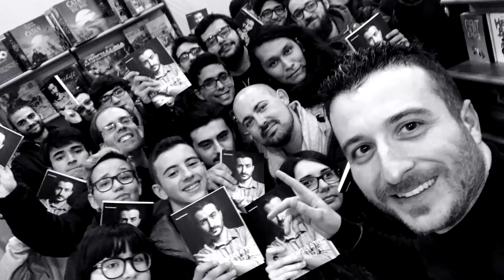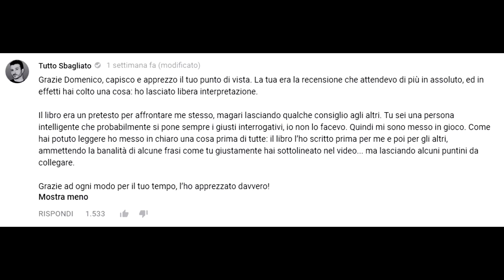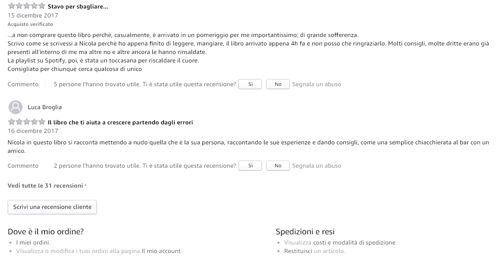Rispondo a Dellimellow sul libro e non solo.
Parlo delle recensioni del libro "Ho sbagliato più di te" o come ormai lo chiamano gli altri "il libro di Redez"... anche se è più il libro di Nicola Palmieri. Questo è l'ultimo video che farò riguardo le recensioni sul libro, ma siete stati in moltissimi a chiedermi di Dellimellow e di cosa ne pensassi e così, con il solito flusso di pensieri ne ho parlato. Spero che apprezziate la schiettezza.

Il video è in bianco e nero per un motivo specifico, chissà se qualcuno ci arriverà.